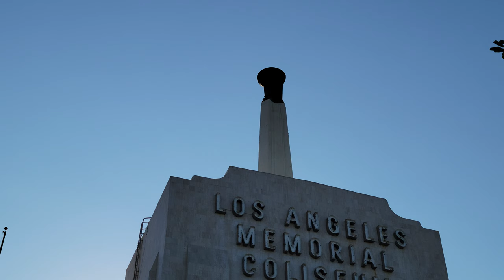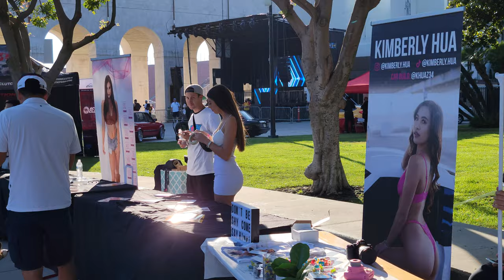Hot Import Nights 2021 8K Ultra HD